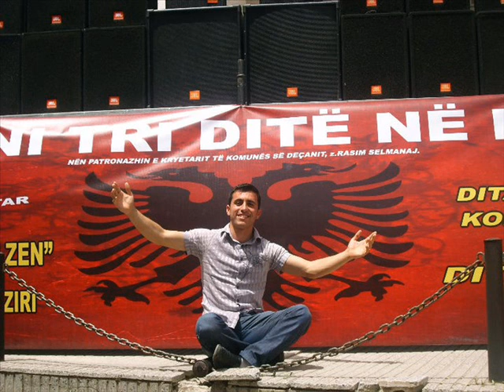PJESE BARITORE,LUAN, AGUSTIN PLLUMBAJ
PJESE BARITORE ,LUAN AGUSTIN PLLUMBAJ 2013